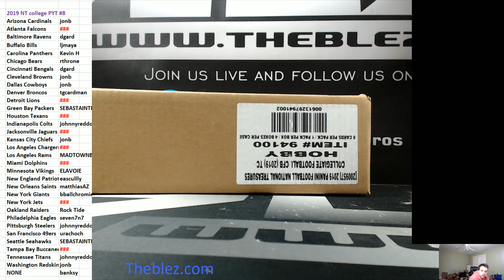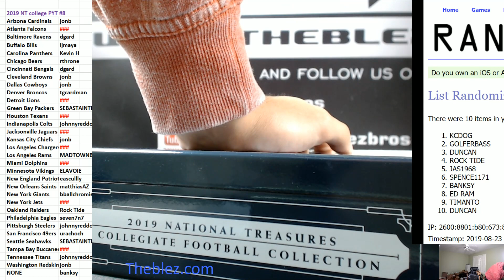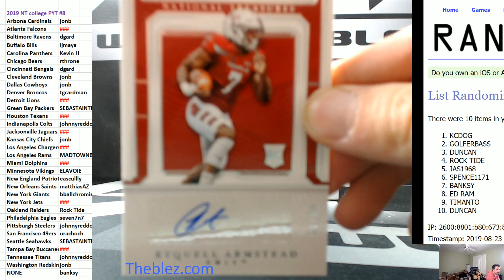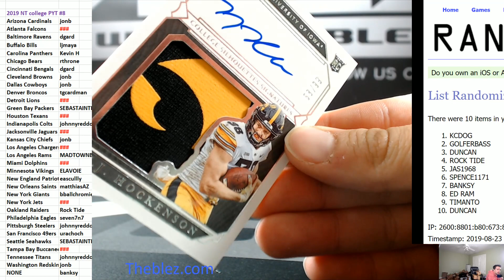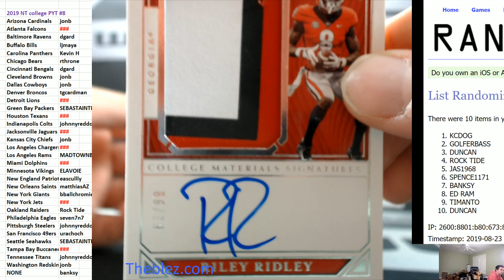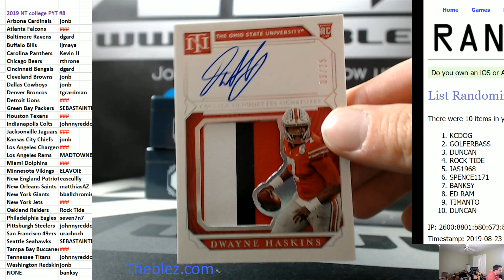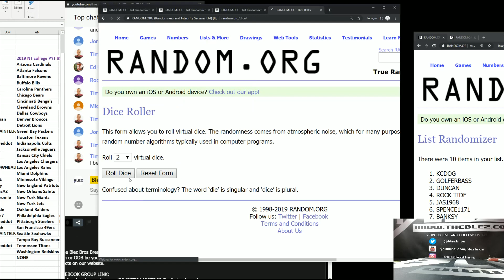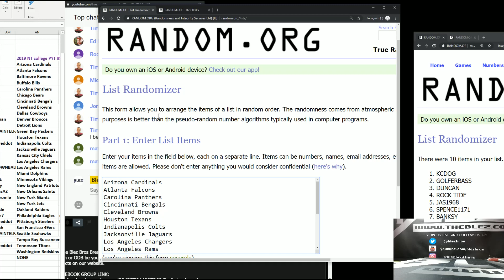2019 Panini National Treasures Collegiate Case Break PYT #8